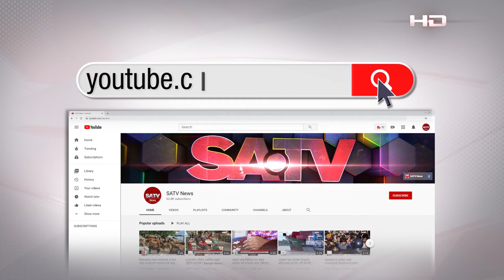অপরূপ সৌন্দর্যের লীলাভূমি মালদ্বীপ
SA TV Location:
Bangladesh